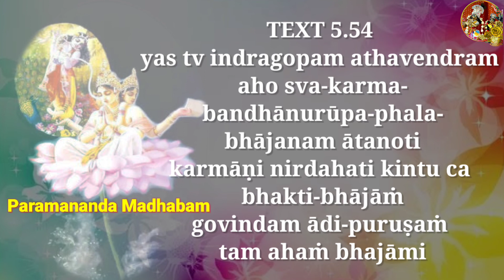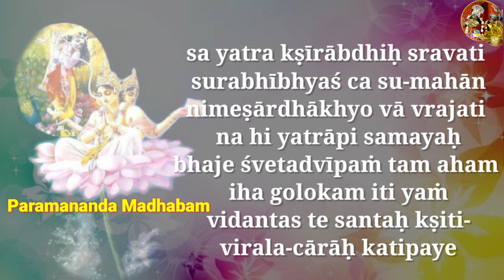Brahma Samhita English Lyrics ॥GovindamAdiPurusham ॥meditation stotram by brahma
Brahma Samhita ব্রক্ষ্ম সংহিতা ভূমিকা ও পাঠ সহ . বাংলা শ্লোক সহ। Lord Caitanya Mahaprabhu and Brahma Samhita. Beautiful and enchanting recitation of Brahma Samhita. Following are the excerpts from the booklet Brahma Samhita by Srila Bhakti Siddhānta Sarasvatī Thakur published by Gouriya Math The materialistic demeanor cannot possibly stretch to the transcendental autocrat who is ever inviting the fallen conditioned souls to associate with Him through devotion or eternal serving mood. The phenomenal attractions are often found to tempt sentient beings to enjoy the variegated position which is opposed to undifferenced monism. People are so much apt to indulge in transitory speculations even when they are to educate themselves on a situation beyond their empiric area or experiencing jurisdiction. The esoteric aspect often knocks them to trace out immanence in their outward inspection of transitory and transformable things. This impulse moves them to fix the position of the immanent to an indeterminate impersonal entity, no clue of which could be discerned by moving earth and heaven through their organic senses. The verses of Brahma-saṁhitā are a full elucidation of the origination of phenomenal and noumenic conceptions. The hymns of the incarnated prime potency has dealt fully with the monotheistic speculations of different schools which are busy to give an outer cover of an esoteric concoction without any reference to the true eternal aspect of transcendental nontransformable and imperishable manifestation of the immanent. The hymns have also dealt with different partial aspects of the personality of the Absolute who is quite isolated from the conception of the enjoyers of this phenomenal world. This booklet is only the fifth chapter of the Hymns of Brahmā which were recorded in a hundred chapters. The Supreme Lord Śrī Caitanya picked up this chapter from the temple of Ādi-keśava at Tiruvattar, a village lying under the government of Travancore, for the assurance of all God-loving, and especially Kṛṣṇa-loving, people in this conditioned jurisdiction. This booklet can easily be compared with another book which passes by the name of Śrīmad-Bhāgavatam. Though it has got a reference in the pantheon of Purāṇas, the Bhāgavatam corroborates the same idea of this Pañcarātra. The devotees should consider that these two books tend to the identical Kṛṣṇa who is the fountainhead of all transcendental and mundane entities and has a manifestive exhibition of the plenary variegatedness. Aspersions of calumniation are restricted in the limited world, whereas transcendence cannot admit such angularities being an angle of 180 degrees or void of any angular discrepancies. The publisher is carried away to the realm of gratitude when his stores of publication are scrutinized. Ṭhākura Bhaktivinoda has given an elucidatory purport of the conception of the most sublime fountainhead of all entities in Bengali, and one of his devout followers has rendered that into English for propagatory purpose. The purports and the translations are traced to the backgrounds of the writings of Śrīla Jīva Gosvāmī, a contemporary follower of the Supreme Lord Śrī Kṛṣṇa Caitanya. The emotional aspirations will find fair play in perusing the texts of this brochure by one and all who have any interest in pure theistic achievements. The materialistic inspection often goes on to say that the provincial conception of theism has made the depicting of transcendental unity into diverse face quite opposed to the ethical consideration of the limited region. But we differ from such erroneous considerations when we get a prospective view of the manifested transcendentality eliminating all historicities and allegorical enterprises. All our enjoying mood should have a different direction when we take into account the transcendental entity who has obsessed all frailties and limitations of nature. So we solicit the happier mood of the scrutinizers to pay special attention to the importance of manifestive transcendence in Kṛṣṇa. It was found necessary to publish this small book for the use of English-knowing people who are interested in the acme of transcendental truths in their manifestive phases. The theme delineated in the texts of this book is quite different from the ordinary heaps of poetical mundane literature, as they are confined to our limited aspiration of senses. The book was found in the South some four centuries ago and it is again brought into light in the very same country after a long time, just like the worshiping of the Goddess Ganges by the offering of her own water.
Siddhānta Sarasvatī Shree Gaudiya Math, Calcutta, the 1st August, 1932.